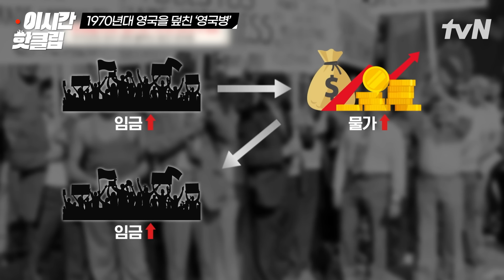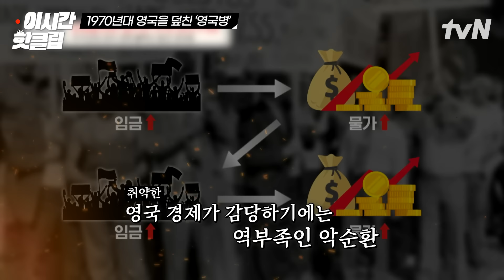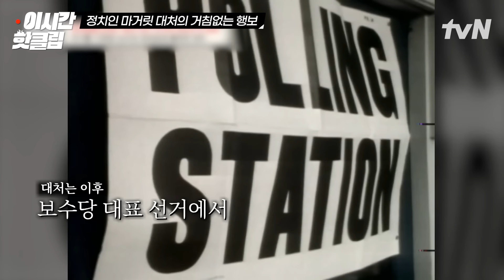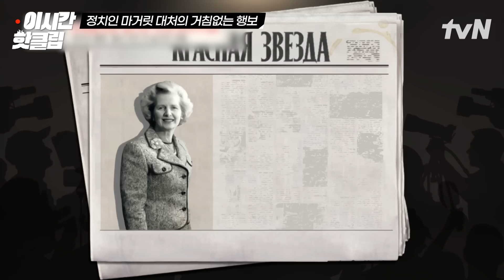[벌거벗은세계사] 최고 수준 물가 상승률🔥 인류 역사상 최초의 강대국으로 불리던 영국의 경제는 어떻게 몰락하게 되었을까?